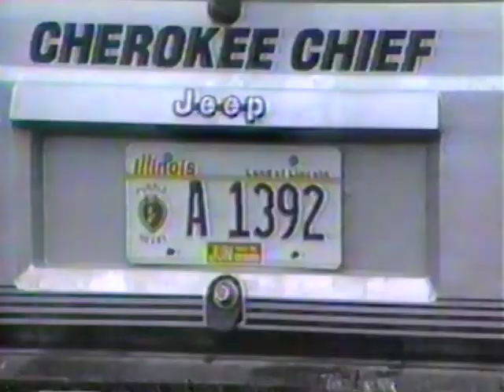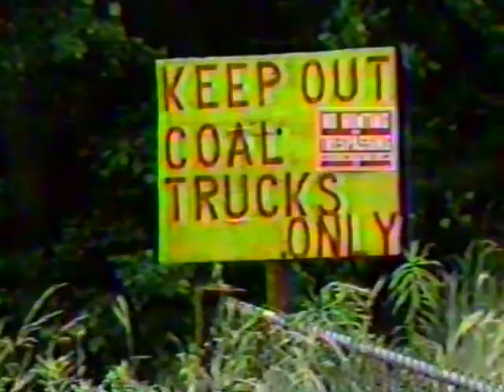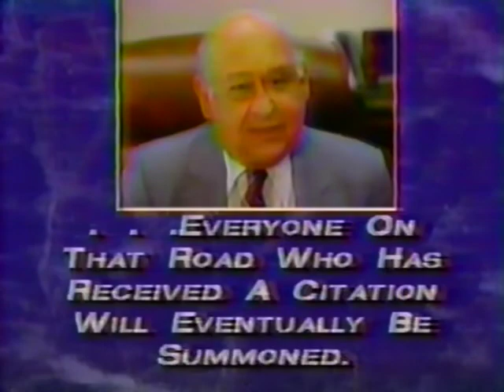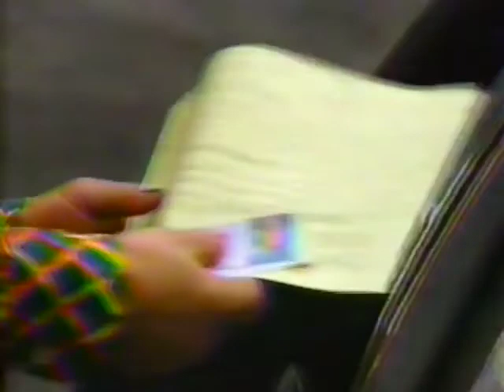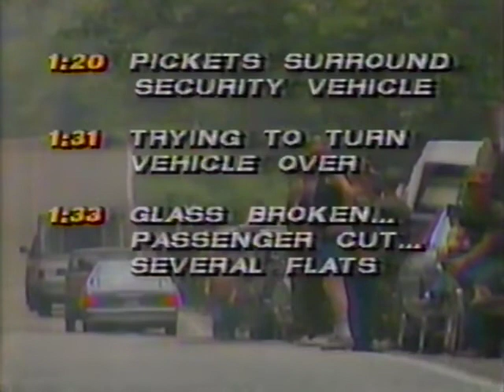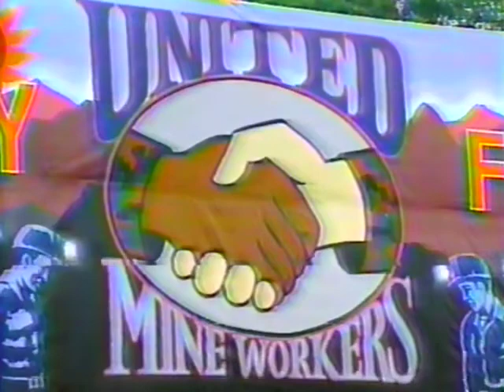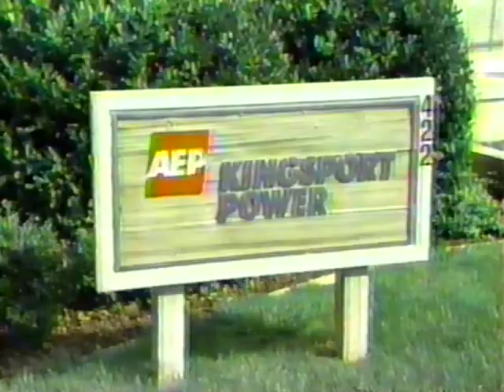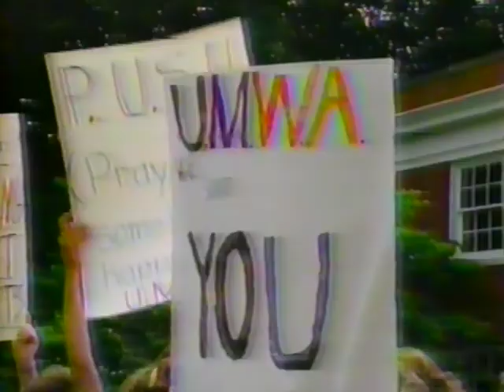1989 JUNE PART 3 PITTSTON UMWA LOCAL STRIKE NEWS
Local news recordings between April-May of 1989 of the United Mine Workers of America (UMWA) strike against Pittston Coal. The VHS tapes were provided by Jackie & Debbie Branham for me to digitize and upload. Note: Some of the news clips are not in chronological order and some are repeats.

This is one of 11+ videos in this series. They will all be located in a playlist on my channel labeled: “1989-90 Pittston Coal/UMWA strike”. I will release them as I get them finished.

It is my hope that these videos will be educational for our kids and grandkids and future generations in Appalachia. I pray that these videos don’t bring up hard feelings among families and friends in this area, but that we might learn from our triumphs as well as any mistakes during this labor dispute. God bless y’all and may God bless the coal miners.

Background:
"The Pittston Coal strike was a United States strike action led by the United Mine Workers Union (UMWA) against the Pittston Coal Company, nationally headquartered in Pittston, Pennsylvania. The strike, which lasted from April 5, 1989 to February 20, 1990, resulted from Pittston's termination of health care benefits for approximately 1,500 retirees, widows, and disabled miners. The strikers also cited the refusal of the company to contribute to the benefit trust established in 1950 for miners who retired before 1974 and the refusal of the company to bargain in good faith as grounds for their action. The company cited declining coal prices, decreasing demand, and recession as its reason for limiting health care benefits.

The strike affected production in mines mostly in Virginia, but a few in West Virginia and Kentucky as well. Mine workers and their families engaged in acts of civil disobedience, work stoppage, protests, and rallies. At its peak in June 1989, the strike involved approximately 2,000 miners daily staying at Camp Solidarity with thousands more sending donations and holding wildcat walkouts that involved around 40,000 people. The participation of women in the labor action through the ad hoc formation of the Daughters of Mother Jones—reminiscent of the early days of union organization—proved an essential element of the successful strike." -Wikipedia